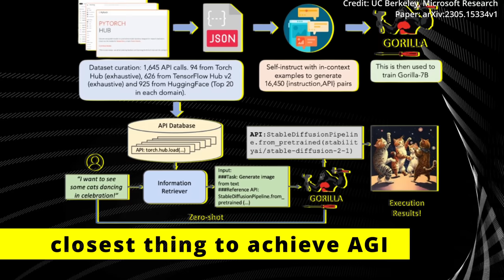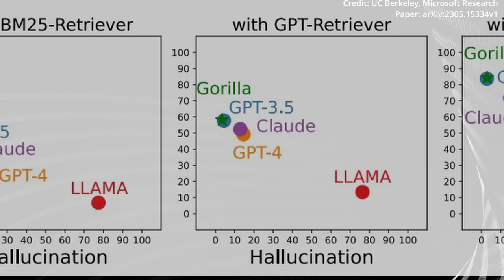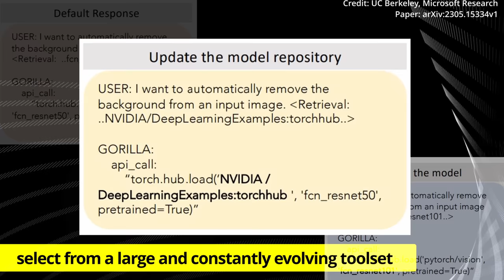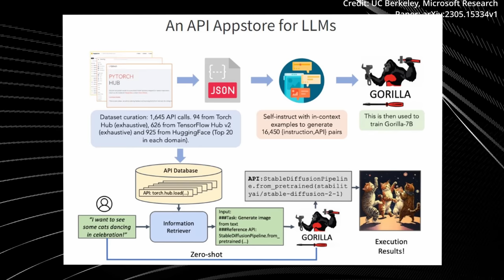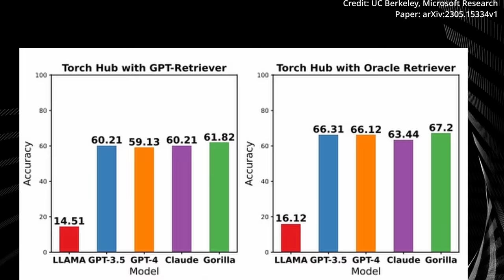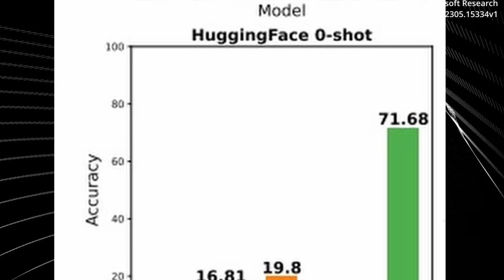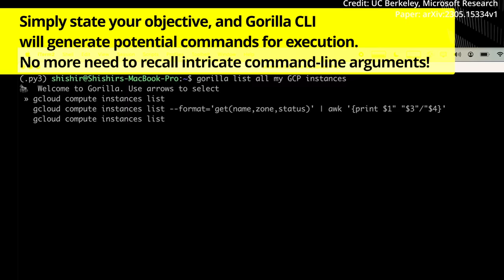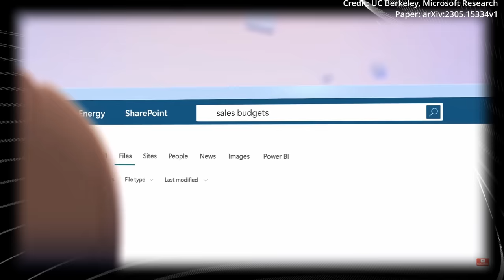5 MINUTES AGO: Microsoft Unveils NEW Gorilla LLM AI BEAT Chat GPT 4 (1,645 API Calls)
- Gorilla is Microsoft's near-AGI with the ability to explore the web, adapt to new tools, and excel at complex tasks by using and connecting various API calls together. It outperforms competitors like GPT-4 and Chat-GPT in accuracy and reliability when generating API calls. Gorilla's unique architecture, retriever-aware training, and plugin system enable it to dynamically interact with a vast array of APIs, making it a powerful and versatile AI model. The researchers' efforts to address challenges like hallucination and API call evaluation have paved the way for LLMs to transform into the primary interface for computing infrastructure and the web.

AI news timestamps:
0:00 Microsoft's Gorilla AI For APIs
1:42 How Gorilla compares to GPT4
3:12 Gorilla's Foundation
4:46 Retriver-Aware Training
6:51 Limitations, Challanges, And Solutions
7:51 The Future